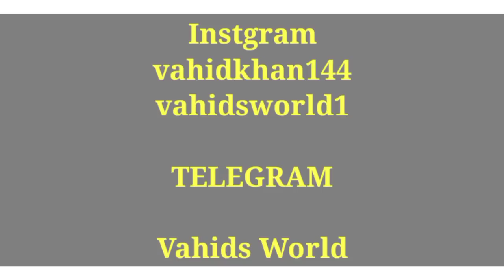England Vs Pakistan 2021 Live Streaming Channel In India || Mobile Me kaise Dekhe Live PAK vs ENG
England Vs Pakistan 2021 Live Streaming Channel In India || Mobile Me kaise Dekhe Live PAK vs ENG Live

England vs Pakistan Live streaming
England vs Pakistan Live telecast channel in india
England vs Pakistan india me kon se channel par aayega
England vs Pakistan 2021 Live streaming & Live telecast datails
England vs Pakistan 2021 Date & Timings
England vs Pakistan ka match kitne baje se aayega
England vs Pakistan T20 & Odi live streaming details in india
kaha pe dekhe England vs Pakistan ODI & T20 ka match
Mobile me kaise dekhe Pakistan Vs England ODI & T20 match
Pakistan Vs England T20 mobile me kon se app par aayega
Pakistan Vs England Series live kaise Dekhe mobile me
England vs Pakistan Mobile par kon se app par aayega
England vs Pakistan Mobile me kaise dekhe
England vs Pakistan Mobile me Live kaise dekhe
England vs Pakistan live streaming kon se aap par aayega
England vs Pakistan tarikh ko kitne baje aayega
Free me match kaise dekhe live
live match mobile me free me kaise dekhe
kon se app par aayega live
kidhar dekhe England vs Pakistan free me
kidhar pe kon se app pe aayega Mobile me live England vs Pakistan ODI & T20 match live In india
India me kaise Dekhe England Vs PAKISTAN live match